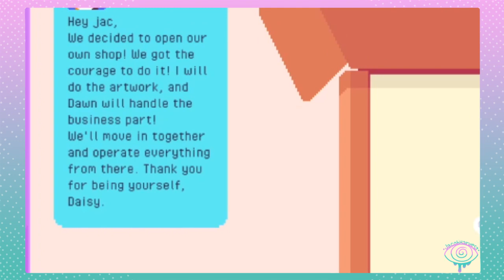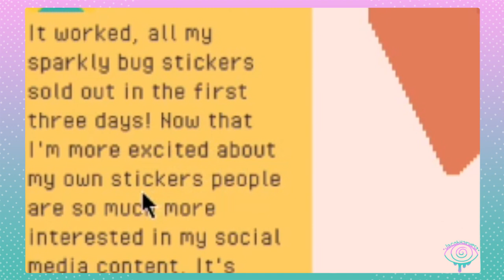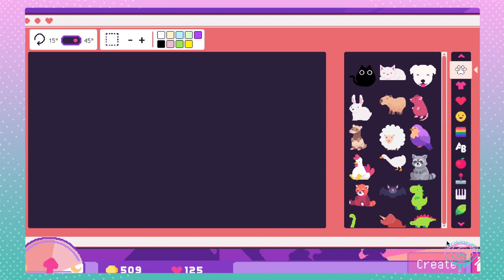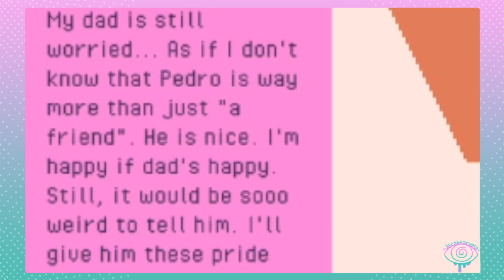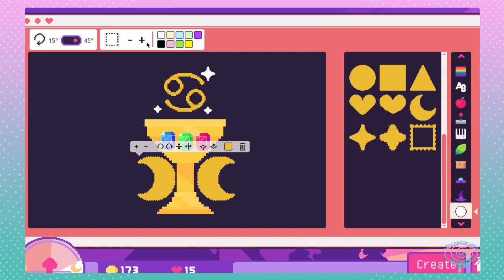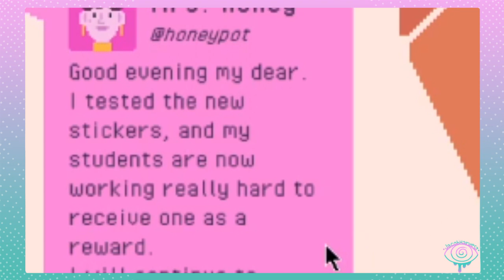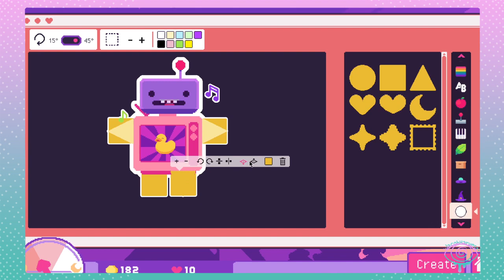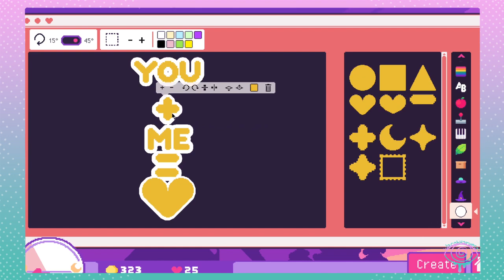Sticky Business- Carla and Her Bugs!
I'm opening my own Sticker shop and playing the full game.
If you like this video please check out some of my other playthroughs.